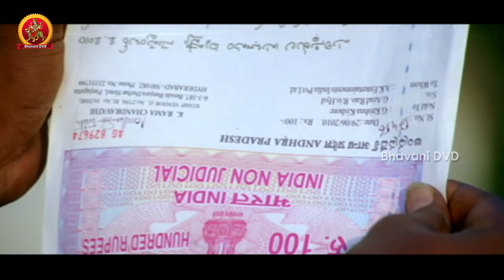Aha Na Pellanta Telugu Movie Part 2 || Allari Naresh, Ritu Barmecha, Anitha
Watch Aha Naa Pellanta Telugu Movie Parts.

Starring : Allari Naresh,Ritu Barmecha, Anita, Srihari ,Brahmanandam Among Others
Director : Veerabhadra
Producer : Rama Brahmam Sunkara
Writer : Veerabhadram